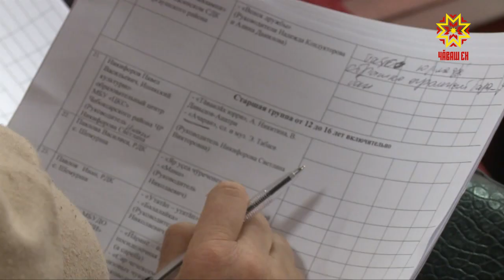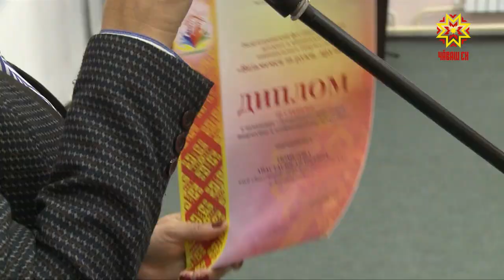«Возьмемся за руки, друзья!»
Под  таким названием в столице Чувашии состоялся республиканский фестиваль-конкурс детского и юношеского национального творчества.